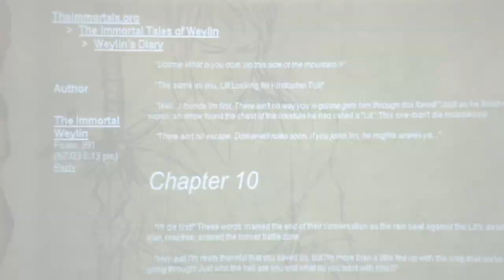NCIS Season 19 Fan FAVORITE Will Be Joining The Cast!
Welcome back to Film Craze, today on the channel we are going to talk about NCIS season 19: Meghan Markle's former Suits co-star confirmed to appear - here's who. NCIS has confirmed a familiar face will be guest-starring in the next episode and the actress previously worked alongside Meghan Markle. CBS’ long-running procedural drama is expected to return in the new year and a familiar face will be making an appearance in the episode. Amanda Schull who starred alongside Meghan Markle in Netflix’s Suits has been cast in NCIS.

Amanda Schull is well known for her role on 12 Monkeys and for her portrayal as Katrina Bennett in the legal drama Suits. In the upcoming episode 10 titled ‘Pledge of Allegiance,’ she will play a woman named Kay Barlow. While her storyline is yet to be seen, Kay will somehow be tied to the case the NCIS team will be investigating. The promo for the episode revealed the team will be called after Navy Chief Warrant Officer Rafi Nazar (played by Artur Zai Benson) is accused of attempting to sell classified Navy software which had been stolen. The technology has been used to pilot combat drones, so the team will have to hurry to ensure it doesn’t fall into the wrong hands. With Amanda being a renowned actress in the industry, it’s likely she will have a major role in the episode. The show released an image of her character standing next to Alden Parker (Gary Cole), he was pictured holding her arm as they both had a concerned look on their faces. While Amanda’s appearance hasn’t been labeled as a recurring role, Suits fans will be delighted to see the actress grace the screens again. Although she has kept busy since her departure from Suits with two Hallmark Original movies, fans hope to see the actress have a decent amount of screen time on NCIS. Amanda’s character was a fan favorite on Suits where she often shared the screen with Meghan Markle’s Rachel Zane.